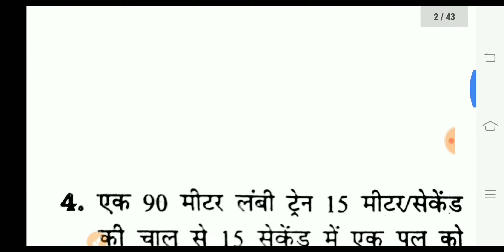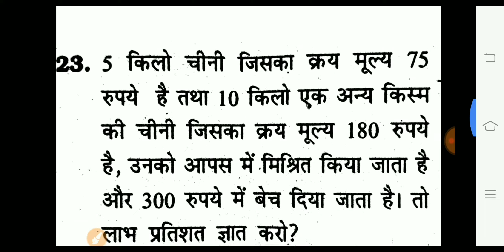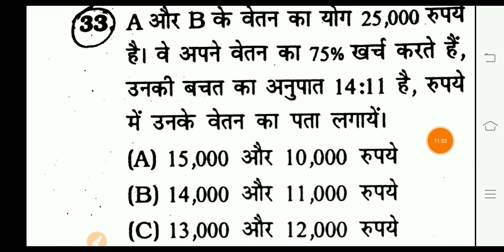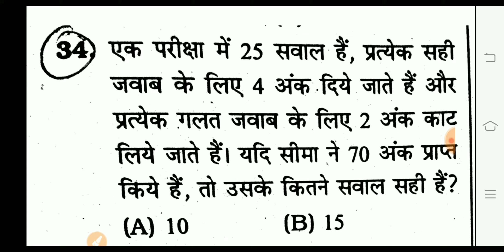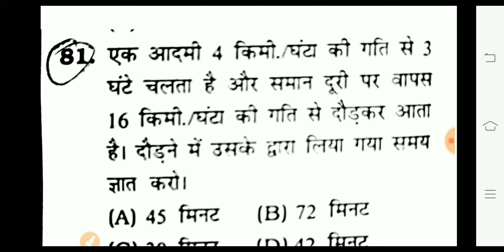Rrb ntpc maths previous paper set 2 28:03:2016 shift 3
एग्जाम me बहुत jada मदद होंगी